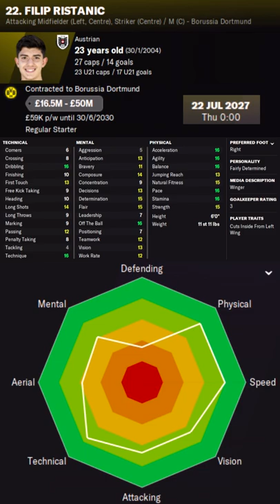Filip Ristanic in FM22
Filip Ristanic Football Manager 2022 Progression
Filip Ristanic Football Manager 2022 Development
Filip Ristanic Football Manager 2022 Wonderkid
Filip Ristanic Football Manager 2022 Potential
Filip Ristanic Football Manager 2022 Career